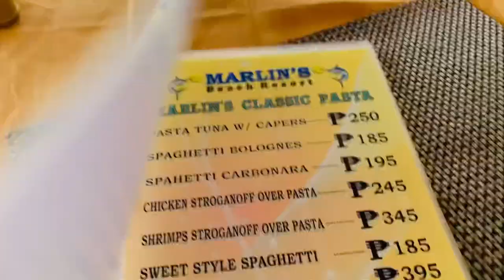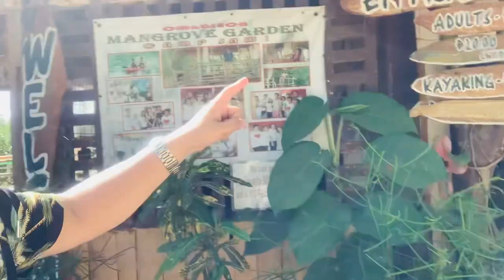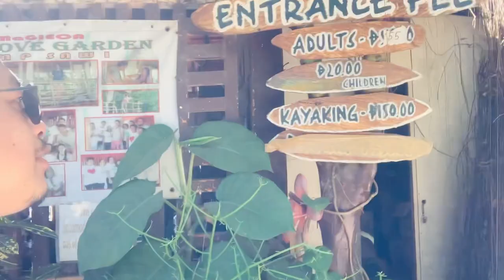Where to Stay and Go in BANTAYAN ISLAND, CEBU 2023 | Marlin's Beach Resort | Travel Guide Part 2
Ito po yong PART 2 ng aking Bantayang Island Travel Vlog. Sa video na to ay lumipat ako sa isa sa napakagandang beach resort na Marlin's Beach resort. Pupuntahan natin ang mga sikat na tourist attraction ng isla at sympre ang kanilang magagandang beach.

PLEASE CONNECT WITH MY MEMBERS:

KA ATAT SILVER MEMBERS

GOSSY SCOTT (5 MONTHS MEMBER)

KA ATAT BRONZE MEMBERS